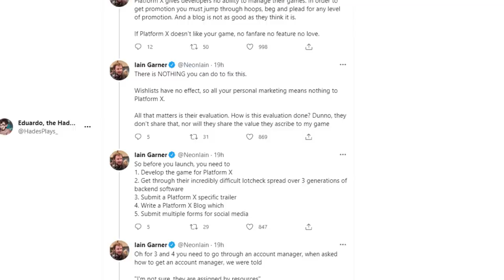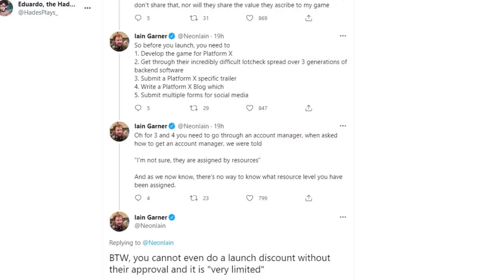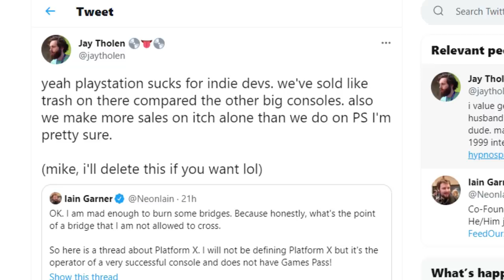Desenvolvedores ficaram PUT0S com a SONY / Playstation!